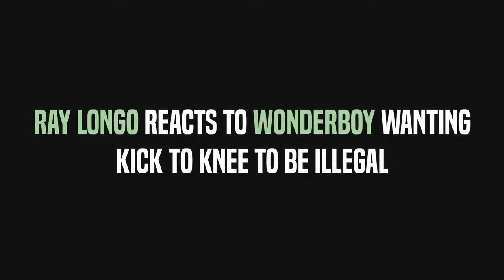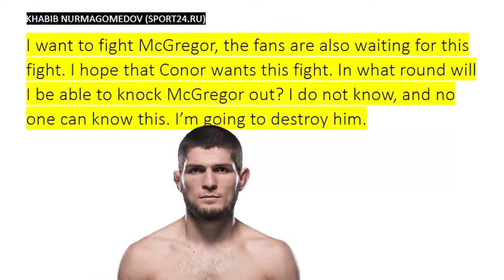Khabib Nurmagomedov - I'm going to destroy Conor McGregor, Joe Rogan Reacts to Wonderboy's Statment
Khabib Nurmagomedov -  I'm going to destroy Conor McGregor, Joe Rogan Reacts to Wonderboy's Statement
- Khabib Nurmagomedov in interview for MMA site said he wants Conor McGregor and he hope so Conor want him. He is sure that he will maul him in the Octagon.
- Joe Rogan Reacts to Stephen Wonderboy Thompson statement about Kicks in MMA and he said that he doesn't support that statement.
- Ray Longo talking about Stipe Miocic and Daniel Cormier and he said he is very excited to see who will win.